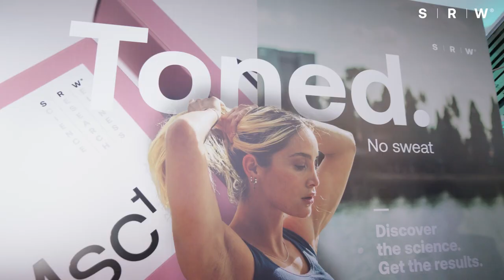SRW Brand Event - Msc¹ Tone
On December 2nd 2022, we held a speakers event "How Technology will shape the future of Health & Wellness" hosted by SRW Brand Ambassador Paula Bennett, and included talks from our keynote speakers Greg Macpherson, Kayla Atkins-Gordine and Dr Elizabeth Berryman.

We also introduced our latest product Msc¹ Tone whilst educating how it supports fat metabolism pathways and the maintenance of muscle mass, tone and strength.